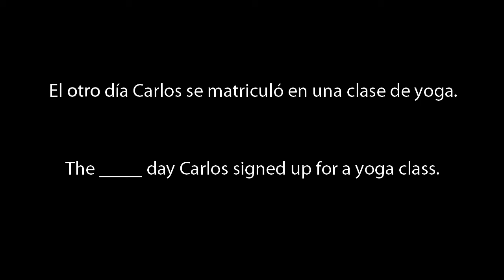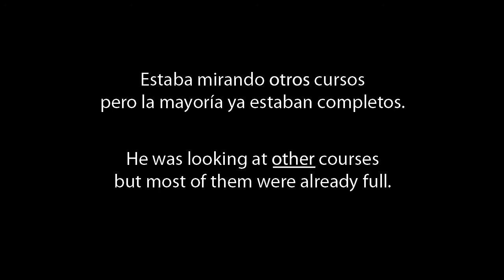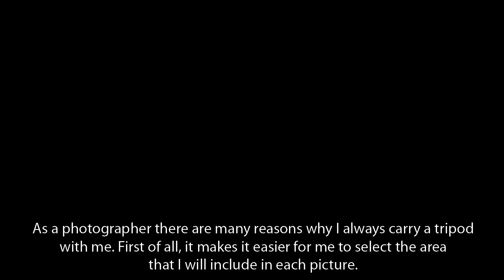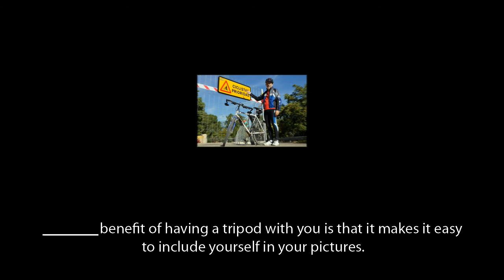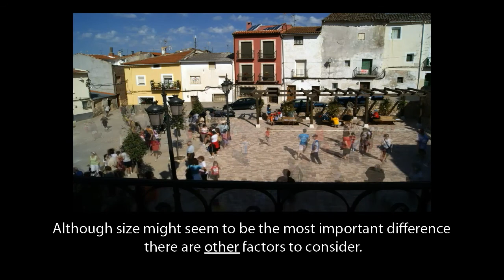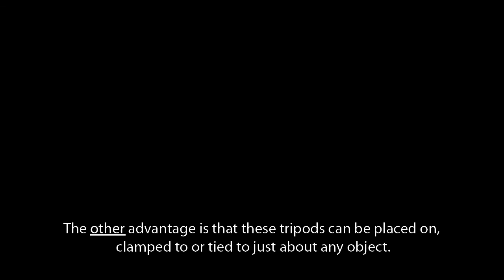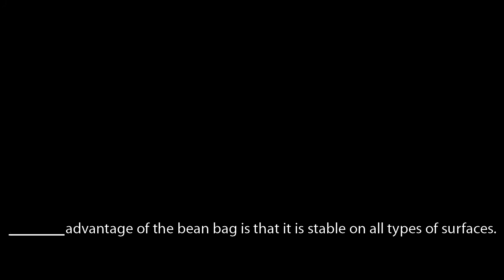Episode #18 - Other or Another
Spanish speakers often make mistakes with these words and here's why. Depending on how it is used, the Spanish word "otro" is translated as other or another. Likewise the Spanish word "otros" is translated as other or others.

In this short video about "The Photographer's Best Friend" I will explain how to know when to use other, others, the other, the others and another.

Here's the transcript of the video:

As a photographer there are many reasons why I always carry a tripod with me. First of all, it makes it easier for me to select the area that I will include in each picture. Another advantage is that the tripod keeps the camera from moving when shooting at slow shutter speeds or taking long exposures. In situations where other photographers might use a flash I prefer to use a tripod in order to capture the natural lighting conditions. Another type of photography that requires a tripod is multi-sequence action shots where you merge a succession of high speed photos of a subject in motion into a single picture. Another option that the tripod gives us is the ability to take time-lapse photos, a large number of photos taken from a fixed position over a period of time that can be merged into a video. Another obvious benefit of having a tripod with you is that it makes it easy to include yourself in your pictures.

But before running off to the camera shop to buy your tripod you have realize that tripods come in all shapes, sizes and price ranges. There's no single, all-purpose, one size fits all tripod. Although size might seem to be the most important difference there are other factors to consider. Some days I take my full size tripod. Other days I take one of my mini tripods. And other times I grab my bag of rice.

The main advantage of a full size tripod is that when fully extended it is as tall as or taller than a person which makes it possible to shoot over the heads of people in a crowd. Another advantage of a full size tripod is it tends to be more stable. The main disadvantage, of course, is the extra weight that you have to carry. Another disadvantage of this type of tripod is that the minimum height is often too high to take pictures at or near ground level.

The main advantage of a mini tripod is, of course, its size. There's no excuse for not having one in your camera bag. Another advantage is that these tripods can be placed on, clamped to or tied to just about any object.
Of course nothing gets you closer to the ground than a bean bag or, in my case, a rice bag. And you can make it as big or as small as you want. Another advantage of the bean bag is that it is stable on all types of surfaces.

I have other things in my camera bag but I'll save that talk for another day.